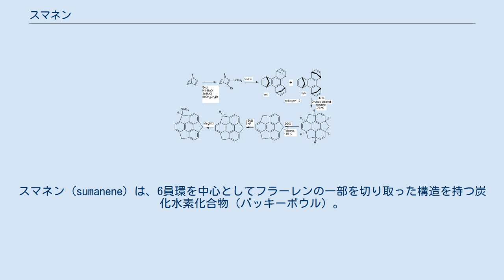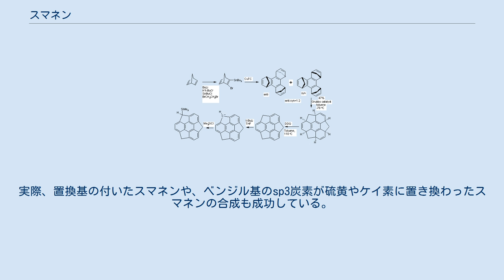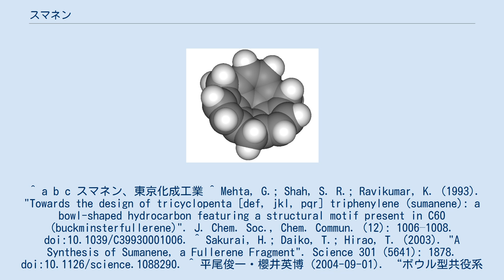スマネン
スマネン (sumanene) は、6員環を中心としてフラーレンの一部を切り取った構造を持つ炭化水素化合物（バッキーボウル）。
サンスクリット語・ヒンディー語でヒマワリを意味する"Suman"にちなみ命名された。
 対照的な構造を持つコランニュレンは1966年に合成が達成されていたが、スマネンは2003年に大阪大学の平尾・櫻井らが合成に成功するまで一度も合成されていなかった。
これは、5員環を中心とした構造を持つコランニュレンに対し、6員環を中心とするスマネンはひずみが大きいためである。
 平尾・桜井はノルボルナジエン3つをつなぎ、3ヶ所の二重結合をオレフィンメタセシスで組み替え、一挙に骨格を作り上げ、それから脱水素反応を行ってスマネンへ誘導した。
櫻井の技術指導により、東京化成工業は世界で唯一スマネンの生産・販売を行っている。
 近年スマネンの詳しい構造解析がなされ、結晶中でのスマネン分子は皿のように積み重なっていることが分かっている。
この構造はπ電子の相互作用が起こる。
また、スマネンの5員環に結合している水素原子は高い反応性を持つので、その水素原子から様々な置換基を取りつけることができる。
実際、置換基の付いたスマネンや、ベンジル基のsp3炭素が硫黄やケイ素に置き換わったスマネンの合成も成功している。
 ^ a b c スマネン、東京化成工業 ^ Mehta, G.; Shah, S. R.; Ravikumar, K. (1993). "Towards the design of tricyclopenta [def, jkl, pqr] triphenylene (sumanene): a bowl-shaped hydrocarbon featuring a structural motif present in C60 (buckminsterfullerene)". J. Chem. Soc., Chem. Commun. (12): 1006–1008. doi:10.1039/C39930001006. ^ Sakurai, H.; Daiko, T.; Hirao, T. (2003). "A Synthesis of Sumanene, a Fullerene Fragment". Science 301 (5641): 1878. doi:10.1126/science.1088290. ^ 平尾俊一・櫻井英博 (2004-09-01). “ボウル型共役系化合物スマネンの合成”. 化学と工業 57(9): 954-956. NAID 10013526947.